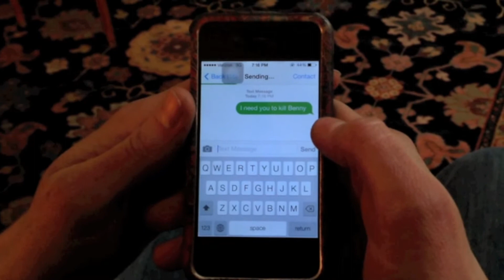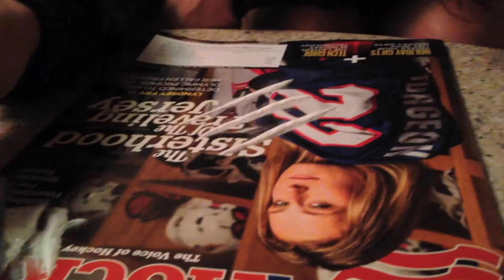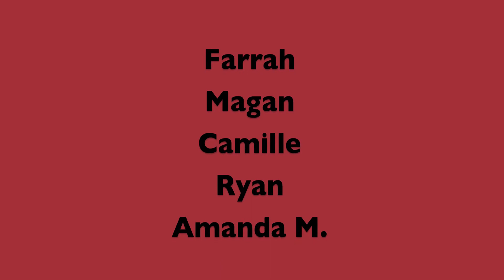Breaking Beth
School project